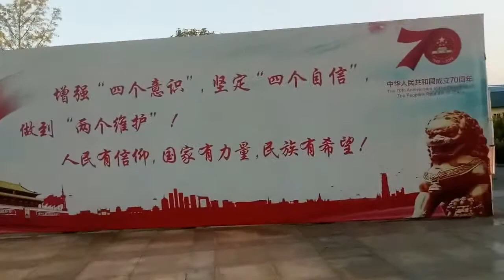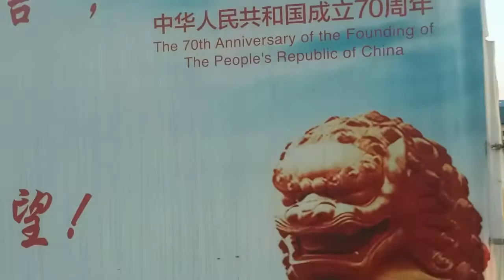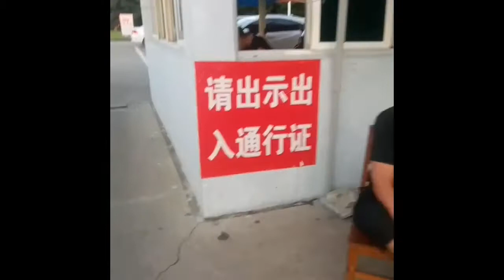చైనా లో స్కూల్స్ ,విశ్వవిద్యాలయ గేట్స్ ,సెక్యూరిటీ ఎలా ఉంటాయి?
Vlog-4
China culture ,lifestyle ,tradition everthing  i came infront of you
Follow me @kanasanibittu